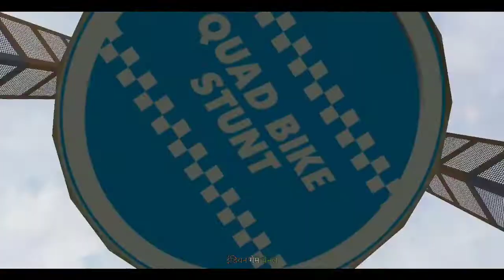गाड़ी वाली गेम |अच्छा गेम गाड़ी | ATV Quad Bike Stunt | Android IOS Gameplay #4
In this game you are a tricky stunt impossible quad bike driver and drive light atv bike quad racing on different placing stunts and hurdles which especially design for increasing difficulty in atv quad bike simulator game to convert user's interest on playing this addictive quad bike stunts racing game. Multiple dangerous tracks made for tricky stunt master to express your tricky driving skills to achieve all tasks. In this Atv bike Tricky Stunt Master: Track Race game, few levels design as a zigzag road for impossible bike ramp driver so you don't lose your hope for this time is to show off your mega quad bike stunt driving skills. If you love to drive light atv quad bike on tricky zigzag road stunts that's a better way to show your quad bike driving skills. After playing this Ultimate Quad bike Track Stunt Master game you're become a legend of impossible mega quad bike stunt racing 2019. Be the moto stunt master of pro atv quad bike stunt games: impossible tracks and defeat quad bike driving simulator rivals
ABOUT ME AND MY WORK 👇

HI MY NAME IS DHIRAJ AND I AM PROFESSIONAL GAMER
I AM PLAYING CAR GAMES,BUS GAMES,BIKE GAMES,TRUCK GAMES,PUBG MOBILE,FREE FIRE,AND MANY MANY MORE SO IF YOU LIKE TO WATCHING GAMING VIDEOS AND DOWNLOADING GAMES THAN THIS CHANNEL IS FOR YOU GUYS

VIDEO EDITOR - KINEMASTER PRO+ GOLD EDITION

SCREEN RECORDER- STOCK RECORDER, DU SCREEN RECORDER

MIC - BOYA M1+MAONO AU-100

DEVICES- POCOPHONE F1

SECOND DEVICE- ASUS ROG PHONE

HEADPHONE- SAMSUNG LEVEL U FLEX

keywords √
गाड़ी गेम डाउनलोड
गाड़ी गेम गाड़ी
गेम्स गाड़ी
गेम गेम
कार का गेम
कार रेसिंग वाला गेम डाउनलोड
कार ड्राइविंग रेसिंग गेम
गेम दो गेम
गेम डाउनलोड android
गेम कार रेसिंग गेम डाउनलोड
गेम देखना है
गेम डाउनलोड करना है
गाड़ी का गेम डाउनलोड
कार का गेम डाउनलोड
गेम कैसे डाउनलोड करें
गेम डाउनलोड हो
गेम दाखवा
अच्छा गेम
अच्छा गेम डाउनलोड
नया नया गेम्स
मेरा पसंदीदा गेम
गेम कार्टून वाला
गेम खेलने वाला
गेम खेलने का तरीका
गेम खेलने वाला
गेम डाउनलोड करें
गेम खेले
एंड्राइड गेम
एंड्राइड गेम डाउनलोड
गेम डाउनलोड गेम
गेम्स खेलूंगा
गेम वीडियो देखना है
गेम वीडियो
वीडियो गेम
गेम खेलें
गाड़ी गेम खेलें
कार गेम खेलें
इंडियन गेम डाउनलोड
इंडियन गेम्स
टर्बो ड्राइविंग रेसिंग
टर्बो कार रेसिंग
इंडियन गेम चैनल
इंडिया गेम
इंडिया का गेम
मोबाइल गेम डाउनलोड
गेम खेल डाउनलोड
गाड़ी गेम
गाड़ी वाला गेम
गाड़ी गेम डाउनलोड
गेम
गेम्स
car Gameplay
turbo Driving Racing 3d
racing turbo Car
car race
game apps download
car game download
car wala
bike games android
car games
car toys
gadi game
bachho ka game
racing games
Game khelne wala
Game khelne wale
Achha game
Majedar game
Gadi wala game
Gadi game